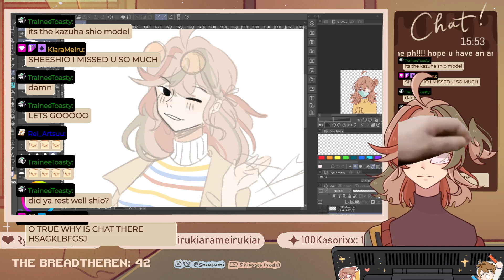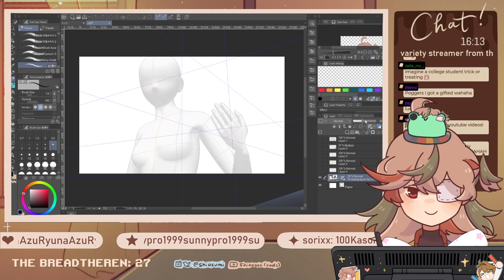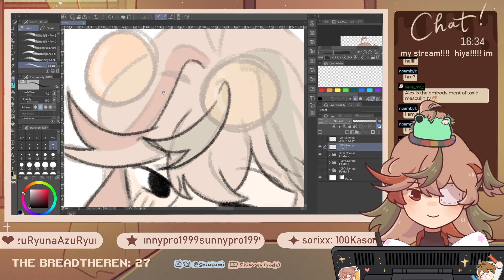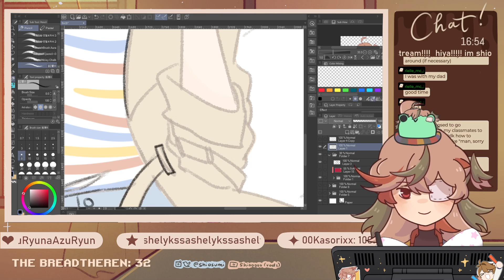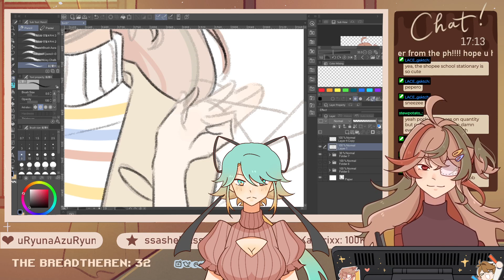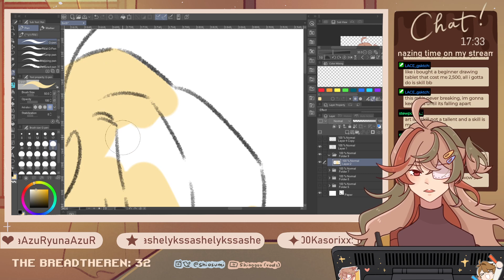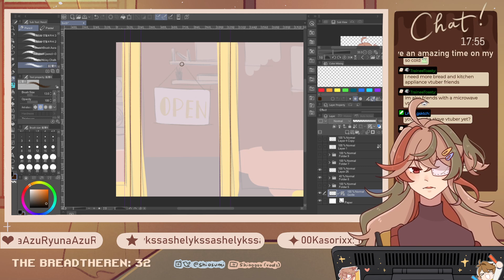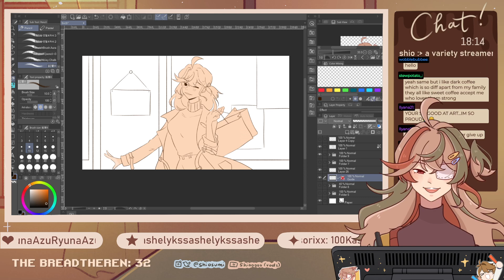[VOD] i was gone for like 3 weeks?? BUT IM KINDA BACK BBY (10/5/22)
gonna have this as a vod!!! im bacc from my break ;; but expect more pog stuff here!

short intro: im shio :DD a dumb and brain dead vtuber (well not rlly) that plays genshin, mc, idk rlly, does art and other stuff. if u like my vods maybe check me out live :DD

( ˘ ɜ˘)  ♬ ♪ ♫ ~ ☄. *. ⋆